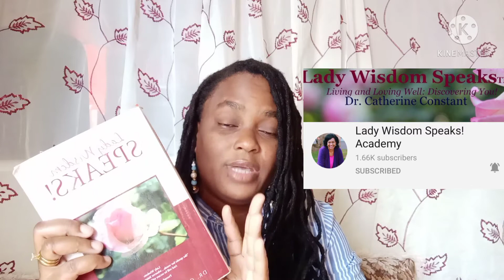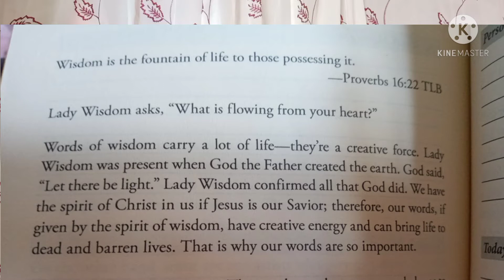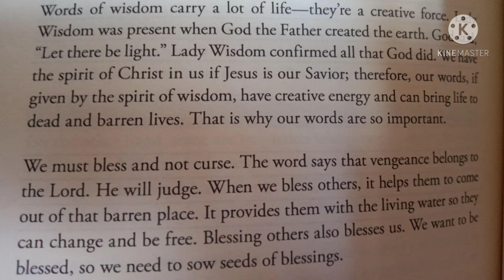Fountain Of Life/ Lady Wisdom Speaks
Fountain Of Life, my Treasures this book has been a blessing in my life, I hope this reading will be a blessing to you also.
 Wisdom is the fountain of life to those possessing it. Proverbs 16:22 TLB.
Thank you all for always supporting me and my channel may God keep you all safe nd may he keep blessing you and your families.

Real Men Follow Jesus Shirt